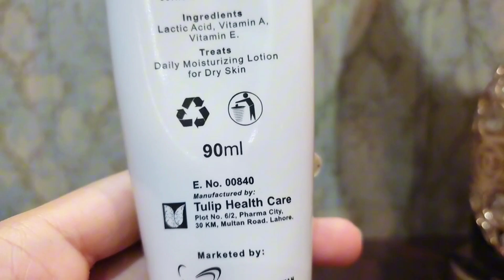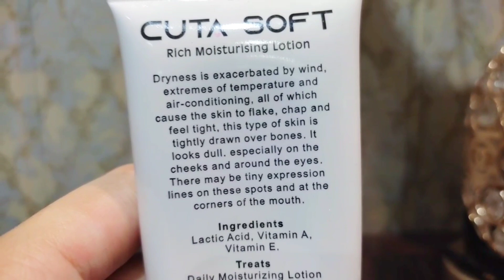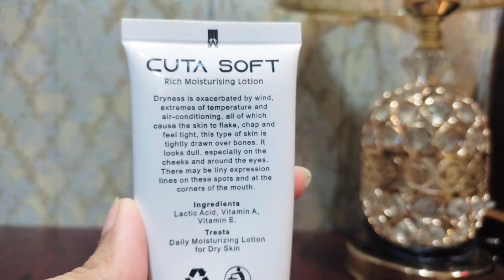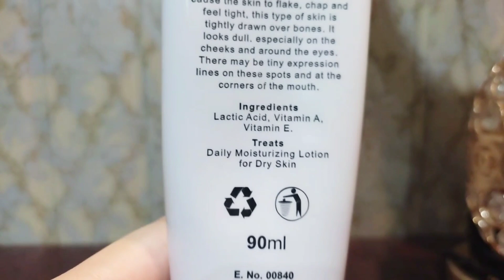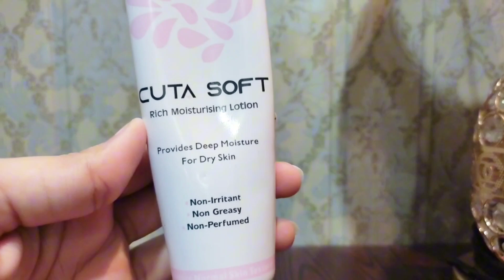Best moisturizer for dry skin / cuta soft moisturizer/Lotion for dry skin.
best moisturizer for dry skin skincare productreview skincareproduct meriumpervaiz# maimonamuslima